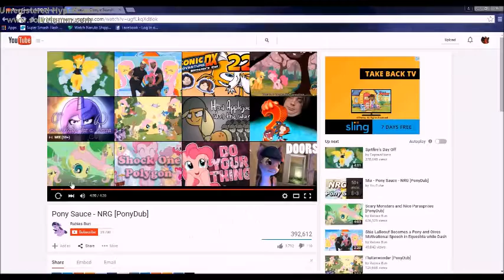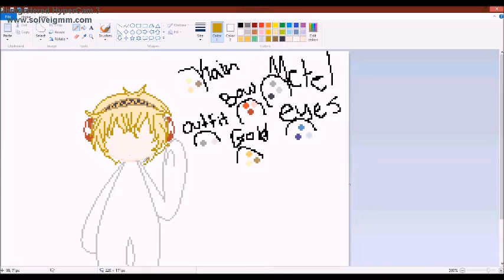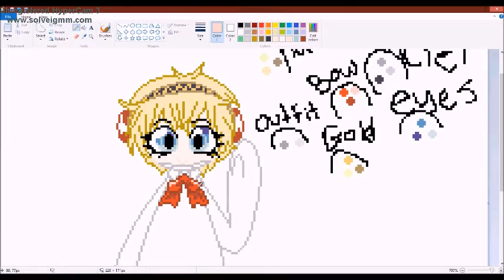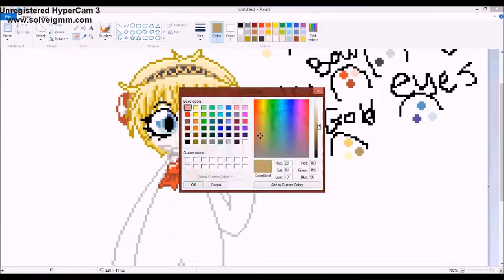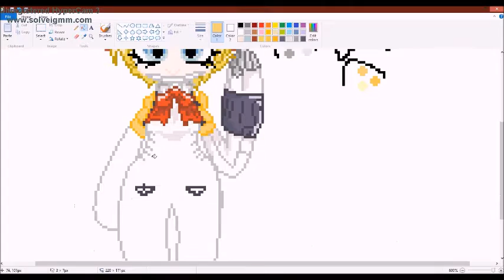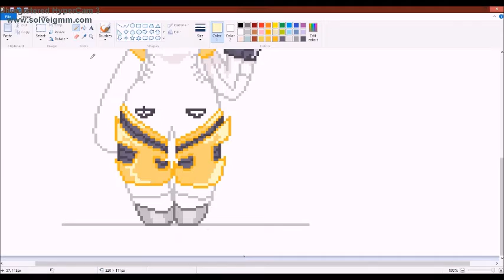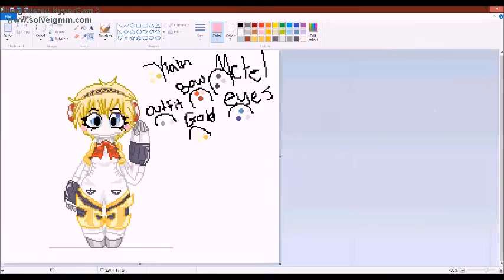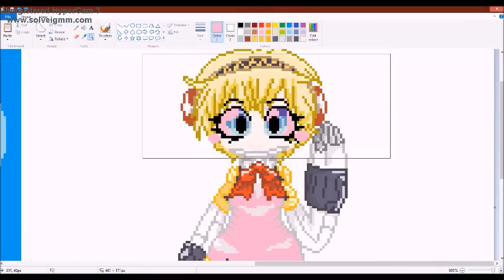{.:PixelPaint:.} Aigis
songs: HeartBreak P4 8bit-ハロ／ハワユ (Hello/How are you) - 8 Bit